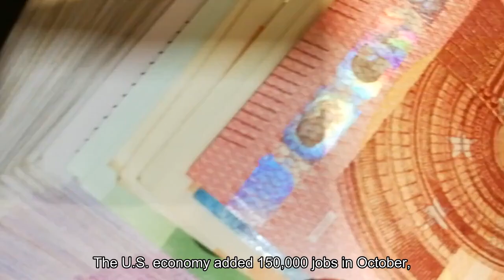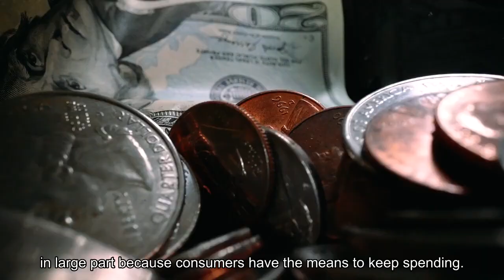U.S. economy adds 150000 jobs in October slower but solid growth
The U. S. economy added 150,000 jobs in October, extending a year-long softening trend that has gradually brought hiring to levels to reflect the pace of job growth before the pandemic. The unemployment rate rose slightly to 3.9 percent, after months of hovering near historic lows. This year, the labor market has been undergoing a notable cool-down, across many sectors, from its red hot peak after the pandemic when employers rapidly created millions of jobs to keep up with pent-up consumer demand. October’s job gains mark the second lowest increase since 2020. Economists had predicted that the economy churned out around 170,000 jobs in October. Wage growth moderated slightly in October, rising by 4.1 percent over the previous 12 months to $34.00 an hour.“This is still one of the best labor markets for workers that we’ve seen relative to the last 30 years,” said Justin Bloesch, a professor of economics at Cornell University. “But it is definitely less hot than it was last year.”The wave of heightened strikes across the United States, which included 45,000 autoworkers on strike in October, also appeared in the October report, as manufacturing job growth slid by 35,000. Although in the long term, the autoworkers’ new contract is likely to push wages higher across affected industries. Despite this cooling, the resilient job market is propelling the economy to unexpected highs. The U. S. economy grew at a brisk 4.9 percent annual rate in the most recent quarter, in large part because consumers have the means to keep spending. Wages are rising and inflation has eased in recent months. And fresh data this week shows that productivity is growing by the fastest pace in three years. As a result, Americans are continuing to open their wallets. Spending on housing and transportation, as well as movie theaters, restaurants and sporting events all rose in August, government data shows, helping support a range of new service jobs.“If you have a full-employment labor market with the pressures of inflation easing, such that you generate real wage gains — in an economy that’s 70 percent consumer spending, that’s a powerful force with real momentum,” Jared Bernstein, chair of the U. S. Council of Economic Advisers, said in an interview this week. That solid showing is in stark contrast to widely held recession fears at the start of the year. Many, including the Federal Reserve chair, had expressed concerns that the central bank’s aggressive push to bring down inflation would result in job losses across sectors and could tip the economy into a downturn. That hasn’t happened, at least not yet, even as inflation has eased — to 3.7 percent in September, from last summer’s high of 9.1 percent. This week, Fed Chair Jerome H. Powell announced that he would leave interest rates unchanged for the time being, while calling the job market’s resilience a “historically unusual and very welcome result.